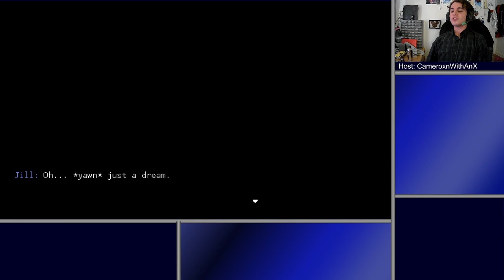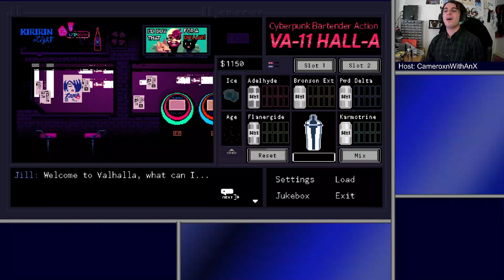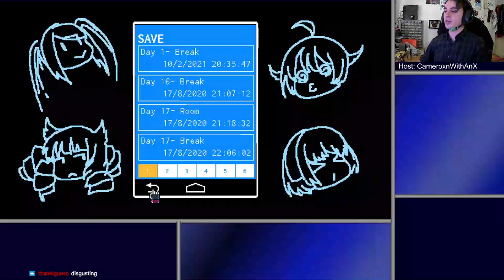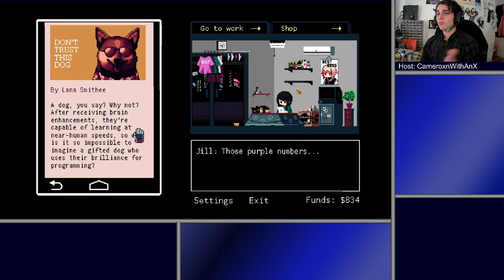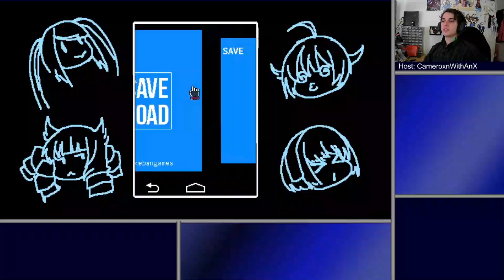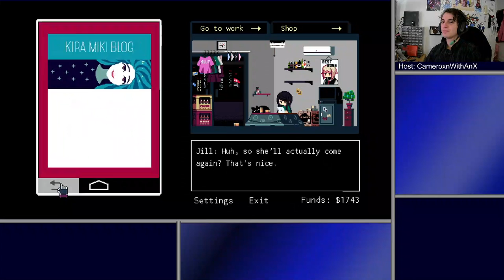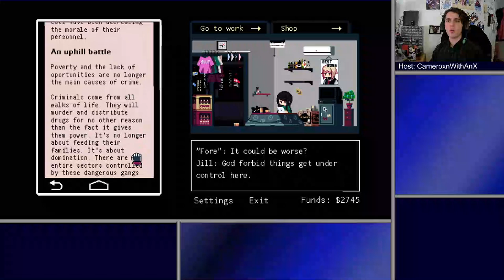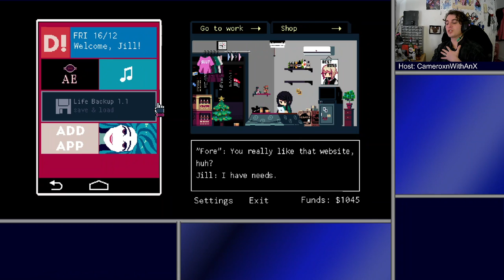VA-11 Hall-A | Mixin' Drinks and Changin' Lives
If you mix cocktails in the game, do you mix them in real life???
In my case, yes! Join as I drink along with and narrate this charming visual novel starring Jill, a bartender mixing drinks and changing lives in the dystopian Glitch City.

00:00:00 - Mixin' Drinks
02:10:48 - Cocktail: Negroni
- 1 oz (30 ml) Campari
- 1 oz (30 ml) Sweet Vermouth (Martini & Rossi)
- 1 oz (30 ml) Gin (Bluecoat)
Method: Stir & Strain
- Express Orange peel oils over top of glass
Garnish: Orange Wedge
02:18:19 - The Game
03:33:08 - Cocktail: Non-Rye Manhattan
- 2 oz (59 ml) Whiskey (Black Velvet)
- 1 oz (30 ml) Sweet Vermouth (Martini & Rossi)
- A few dashes of Angostura Bitters
Method: Stir & Strain
Garnish: Orange Twist
03:42:53 - Changin' Lives